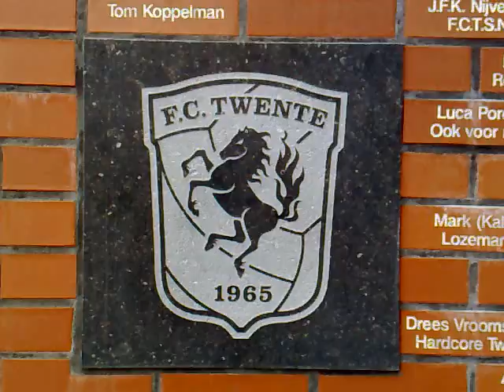Rood tot de dood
- Pukkie - Rood tot de dood. FC Twente stadion Enschede Grolsch veste